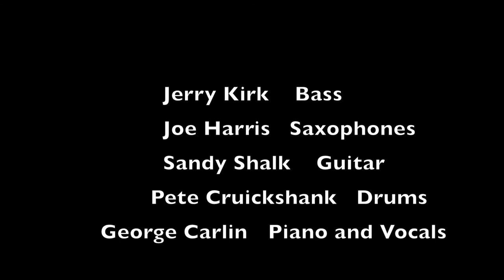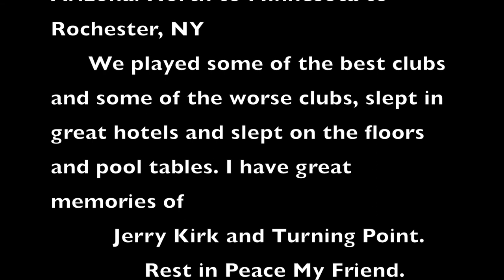Jerry Kirk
Dedicated to my Friend and Bass Player Jerry Kirk. R.I.P.